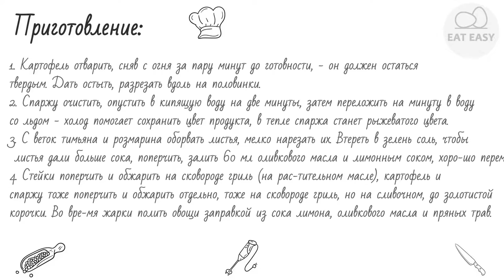Стейки с картофелем и спаржей на гриле ПРОСТОЙ РЕЦЕПТ!